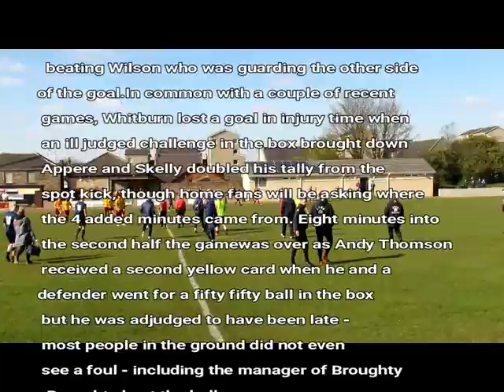WHITBURN JUNIORS V BROUGHTY ATHLETIC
Whitburn lose unbeaten home record to Broughty
Whitburn in second place in the Super League were playing top team Broughty today and lost their unbeaten home record to a 3-1 defeat. Yet it was Whitburn who took the lead on the quarter hour when a high Andrew Wilson clearance was headed on by Gary Brass and great running by Dewi Taylor saw him reach the ball only to be bundled to the ground by the keeper on the edge of the box. The penalty was awarded, the keeper was yellow carded and Gary Brass converted the spot kick placing the ball to the right of the diving keeper who went the wrong way. Brass might have doubled the lead in the 34th minute when he headed a John-James Henderson cross over at the back post. Instead 4 minutes later Louis Appere skillfully beat two Whitburn men on the edge of the box and fired a diagonal shot past Wilson which went in off the post. A further 4 minutes in a soft free kick was conceded 25 yards out and Josh Skelly fired the ball to the left of the wall, beating Wilson who was guarding the other side of the goal. In common with a couple of recent games, Whitburn lost a goal in injury time when an ill judged challenge in the box brought down Appere and Skelly doubled his tally from the spot kick, though home fans will be asking where the 4 added minutes came from. Eight minutes into the second half the game was over as Andy Thomson received a second yellow card when he and a defender went for a fifty fifty ball in the box but he was adjudged to have been late - most people in the ground did not even see a foul - including the manager of Broughty. Broughty kept the ball for the remainder of the game, simply knocking it from side to side with very little penetration secure in the knowledge that their stingy defence could hold out against 10 men. Meanwhile, despite bringing on Darren Liddell and Andy McQuillan, Whitburn were unable to mount a recovery.